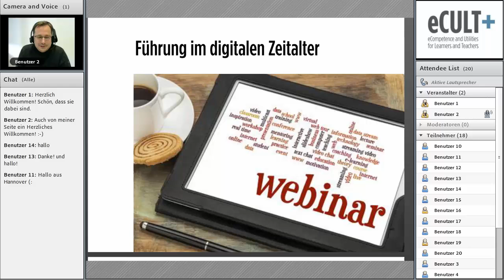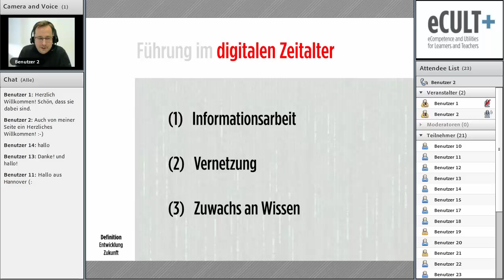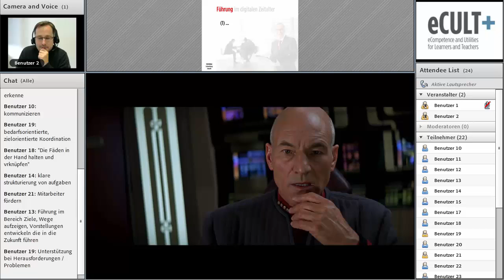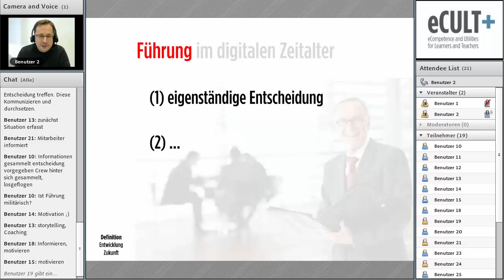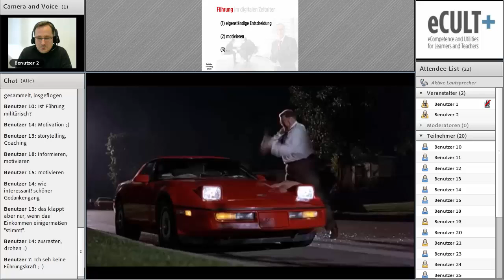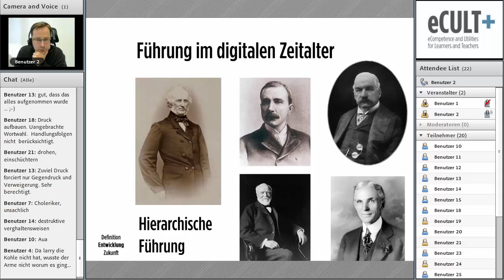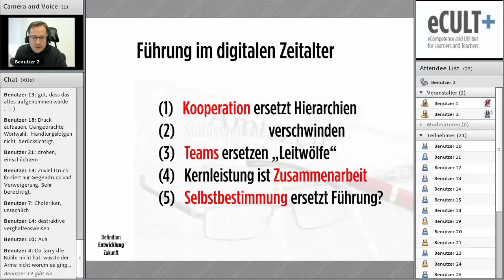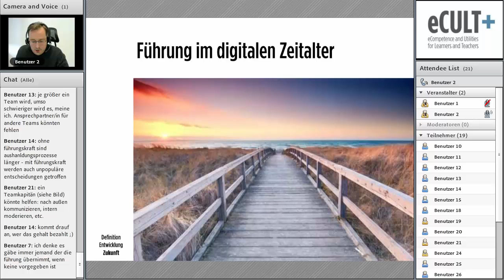Führung im digitalen Zeitalter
Es wird allseits angenommen, dass wir nicht mehr im industriellen Zeitalter, sondern in einer sog. „Wissens- und Informationsgesellschaft“ leben. Gleichwohl gibt es weiterhin Organisationsformen und Verhaltensweisen von Führungskräften und Mitarbeitenden, die dem letzten Jahrtausend zu entstammen scheinen. Das Webinar will auf humorvolle Weise deutlich machen, dass im Arbeiten und Wirtschaften des digitalen Zeitalters vielleicht andere Eigenschaften und Verhaltensweisen gebraucht werden, um zum Erfolg von Projekten beitragen zu können. Zielgruppe: Führungskräfte & Mitarbeitende, die im Arbeitsalltag zu 90% mit Informationen arbeiten.
Referent: Peter England, Universität Oldenburg